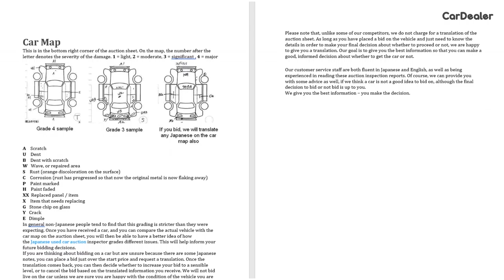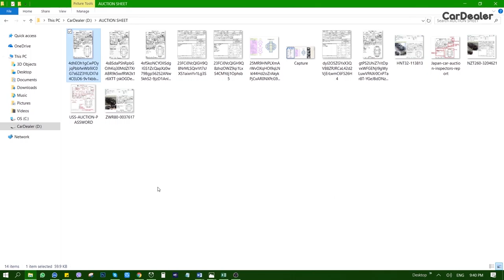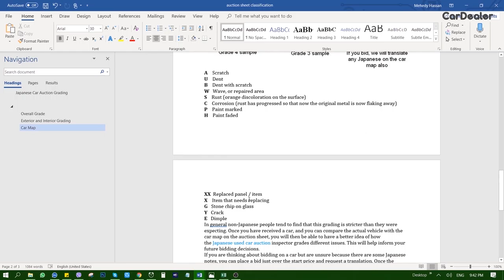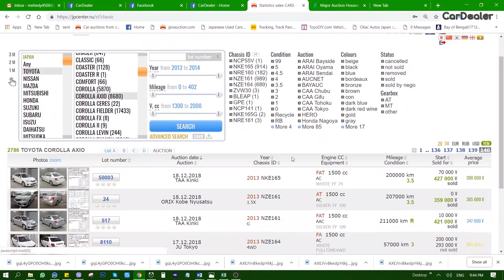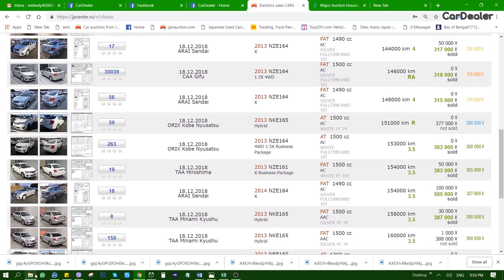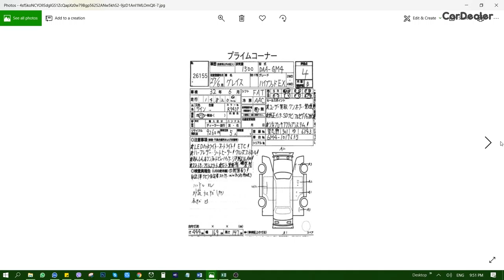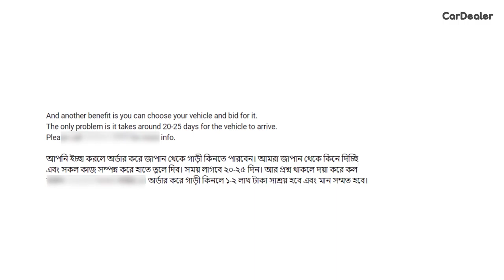Should we buy if the Car Auction Grade is R , Actual Meaning of Auction Sheet ?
In this video, I have talked about some of the basics of Car Auction Sheet and recondition car grading system. I have also discussed how to check an auction sheet.

We are Importer of Reconditioned & Brand New Vehicles from all over the world, Regularly we import from Japan if clients Pre-order then we go for European car too. We have showroom at Banani & Baridhara, If anyone need ready stock of car please visit our showroom. You can bid directly from Japan Auction houses or you can take ready stock from our supplier stock list. We are committed to provide simplest and fastest shipping for you. Including all documentation and shipment work we will deliver your car with in 35-45 (less or more) days, Then hopefully you will get an excellent condition car as per your requirement. One thing we ensure you that we will provide you every authentic information about your car for an example Auction Grade,Original Mileage,Engine Condition,Interior & Exterior Condition everything.

আপনি ইচ্ছা করলে জাপান থেকে গাড়ি অর্ডার করতে পারবেন সরাসরি অকশনে বিড অথবা আমাদের জাপান প্রতিনিধির রেডি স্টক থেকে। আমাদের জাপান প্রতিনিধির মাধ্যমে আমরা আপনাকে আপনার কাঙ্খিত গাড়িটি পেতে সাহায্য করবো। গাড়ির যাবতীয় কাজ সম্পন্ন করে আপনার হাতে পৌছাতে সময় লাগবে ৩৫-৪৫ দিন। আমরা গাড়ির সকল প্রকার প্রকৃত তথ্য প্রদান করে থাকি যেটা আপনারা চাইলে অনলাইন থেকে ১০ ডলার খরচ করে যাচাই করে নিতে পারেন। গাড়ি জাপানে কত কি. মি. চলছে ? গাড়ির ইঞ্জিনের অবস্থা কি ? গাড়ির কোন জিনিসপত্র জাপানে অথবা বাংলাদেশে পরিবর্তন হইছে কি না ? গাড়ি টা জাপানের অকশন হাউজ এর না ডিলারের ? এই রকম যাবতীয় সকল তথ্য আমরা প্রদান করে থাকি। এতে করে ক্রেতা নিশ্চিন্তায় একটি সঠিক গাড়ি নির্বাচন করতে পারেন।

WE PROVIDE :
1. 100% AUTHENTIC MILEAGE,AUCTION GRADE & ALL  INFORMATION .
2. UP TO 100% BANK LOAN FACILITY BY DEPENDING ON CUSTOMER PROFILE.
3. BRTA REGISTRATION FACILITY WITH IN ONE DAY.
4. INSURANCE FACILITY WITH IN ONE DAY.
5. 1 YEAR 3 AFTER SALES SERVICE WITH ENGINE OIL,AIR FILTER,A/C FILTER.
6.  2 YEARS HYBRID BATTERY AND 1 YEAR ENGINE GUARANTY   (condition apply).

 Mileage &  all information is 100% authentic.

 Choose | Compare | Buy

For Ready Stock or any kind of Sales Related Inquiry
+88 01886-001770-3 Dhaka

For Preorder Please Call
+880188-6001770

 OFFICE :
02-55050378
Showroom  10am-8pm

ভিজিট করুন আমাদের শোরুমঃ

 || CARDEALER ||